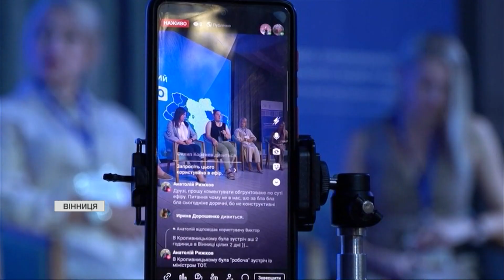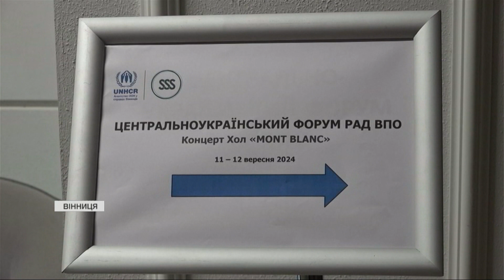У Вінниці відбувся Центральноукраїнський ФОРУМ Рад ВПО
Як допомогти переселенцям налагодити життя у нових громадах? Яка ситуація з житлом та працевлаштуванням у регіонах? Як взаємодія Рад ВПО і місцевої влади може допомогти громадам? Ці та інші актуальні питання обговорили напередодні урядовці з представниками обласних адміністрацій, громадського сектору та самих переселенців під час Центральноукраїнського форуму Рад ВПО у Вінниці. Захід організований благодійним фондом "Стабілізейшен Суппорт Сервісез" за підтримки агентства ООН у справах біженців в Україні. Дивіться.